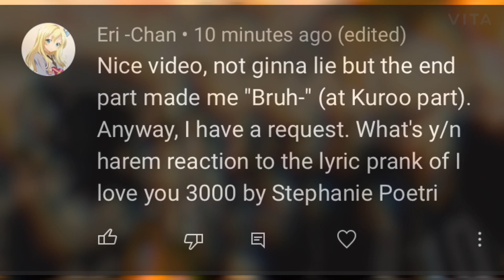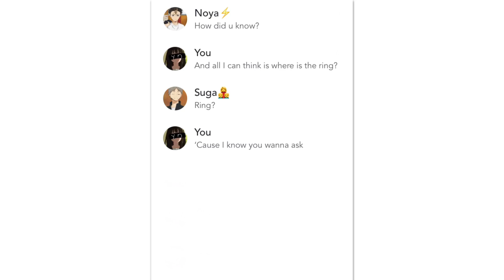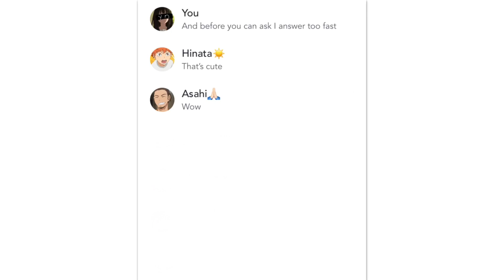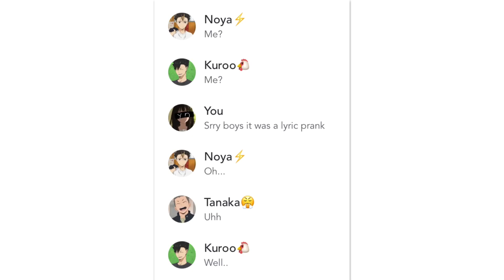Haikyu!! Text scenarios Y/N's💕Lyric Prank :3 "I Love You 3000"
Thank u for the request Eri Chan. I appreciate this so much! :3

CREDITS ~ VITA, CuteCUT Pro, Textto Speech, Make It, Eraser, Stephanie Poetri, and Kronicle Also I DON'T own Haikyu!!

Songs - "I Love You 3000" - Stephanie Poetri & "Chill Noons" - Kronicle